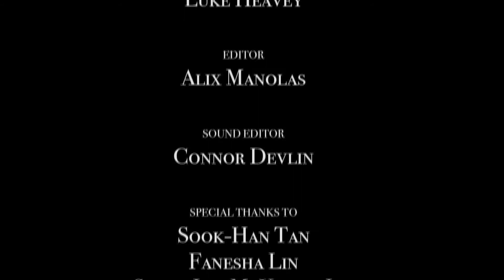The Unsilenced (2012 Producer Edition)